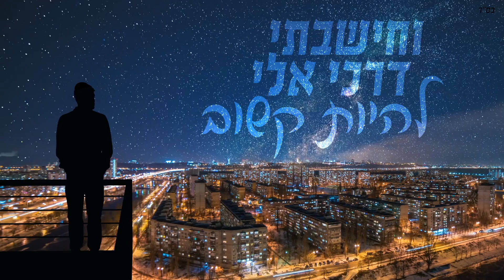Leor Alkadaa - El Ahuv | ליאור אלקדה – אל אהוב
בס"ד
מילים: ליאור אלקדה, אביב צורף
לחן: וואל קפורי

כשבקשת ממני
אז הגעתי הנני
וכספתי אבי עיני לראותך שוב

מצפה בתפילתי
תקבל תחינתי
מקווה שרק תמחל לי אל אהוב

תודה לך יא אבי
רוחות קרבי אמרו
ובתוך תוכי מרגיש
קירות ליבי גם שרו

אבל ידעתי אבי
דרכי טובך נסתרו
גם שי לך אגיש
תודות שפתיי פתחו

גם ביקשת ממני
מצוותיך הנני
וחישבתי דרכי אלי להיות קשוב

מייחל בדמיעתי
תקבל תשובתי
ותשלח תמיד שמחה לי אל אהוב

קבלני בתשובה
ושלח אליי אהבה
שלך עודני אבא בן חשוב

גם תורתך היא לי
שירת חיים היא לי
תמיד שמרה עליי אל אהוב

עיבוד והפקה מוזיקלית: שי אסייג
תופים וכלי הקשה: שי אסייג
בס: שי אסייג
גיטרות: שי אסייג
קולות: ליאור אלקדה, שי אסייג
כינורות חליל קנון: שי אסייג
מיקס ומאסטרינג: שי אסייג
עיצוב גרפי והפקת קליפ מילים: ארנון אלמסי
הוקלט באולפני שי אסייג הפקות מוזיקה ישראל